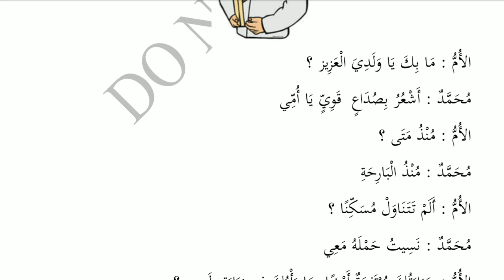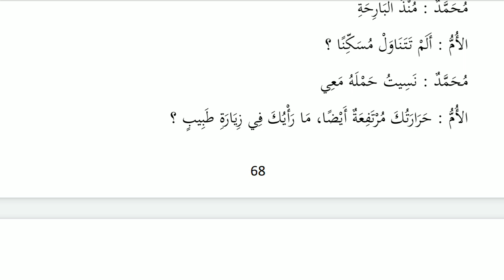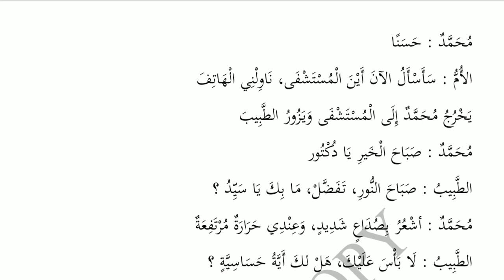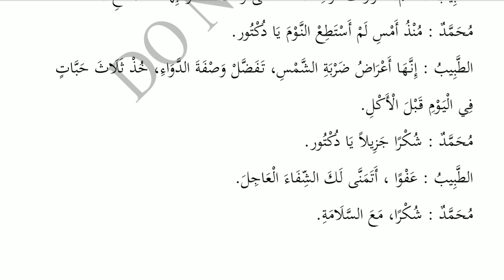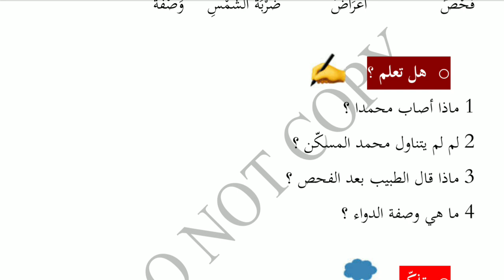DHIU ADAB 1 الأدب العربي زيارة الطبيب